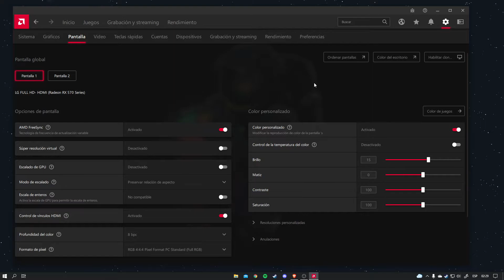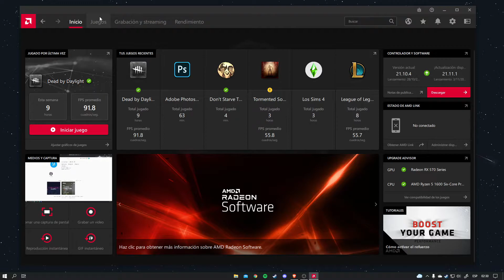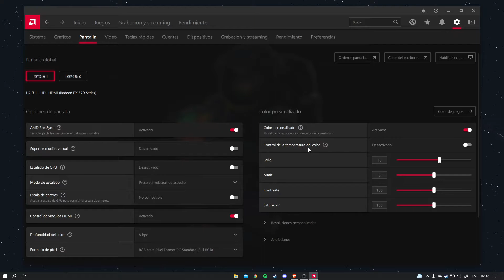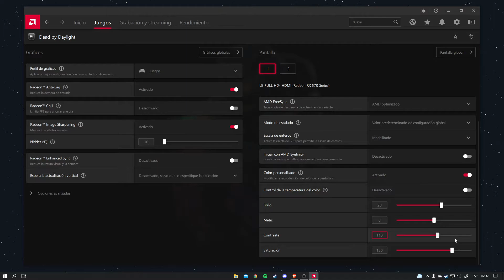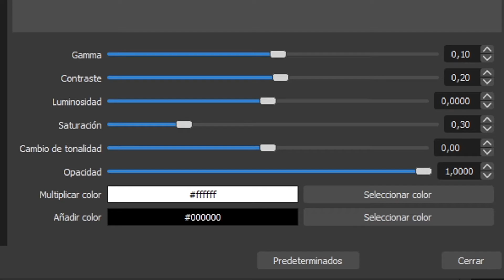FILTROS en DEAD BY DAYLIGHT con GRÁFICA AMD!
Tienes una gráfica AMD y te gustaría usar los filtros de Nvidia en Dead by Daylight? En este video te enseño cómo! 🔥🔥

¿De qué trata Dead by Daylight?
Dead by Daylight es un juego de horror de multijugador (4 contra 1) en el que un jugador representa el rol del asesino despiadado y los 4 restantes juegan como supervivientes que intentan escapar de él para evitar ser capturados y asesinados.